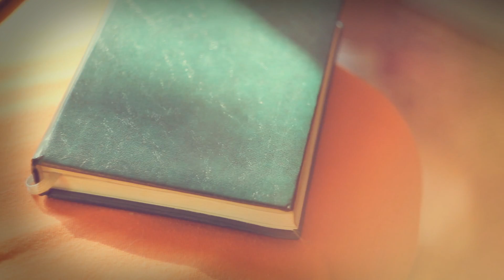Серце Дженніфер - Завтра Все Буде краще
Гурт "Серце Дженніфер" вітає усіх з 20 річницею Незалежності, і в честь цього дарує новий відео кліп, на пісню з першого альбому, "Завтра все буде краще".

Адже ми віримо, що в нашій країні з кожним днем все ставатиме тільки краще, і добиватимемося ми цього разом.

"Серце Дженніфер" дякує компанію Dollsfilms за проведену роботу, а також Віталія Клюшкіна.